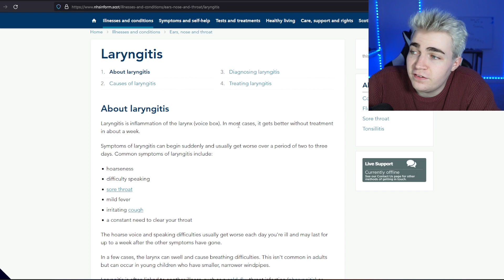Something terrible has happened.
Something terrible has happened.. (serious)